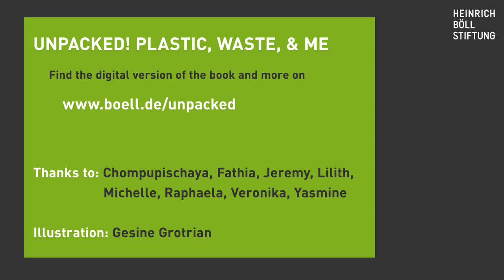Plastic, Waste & Me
Members of the global youth advisory board to our upcoming book "Unpacked! Plastic, Waste, & Me" explain the plastic problem and why we urgently need to stop the plastic flood.